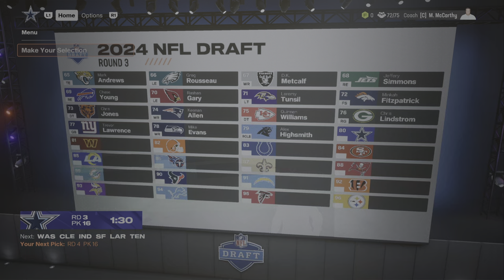Madden NFL 25_20240812163636